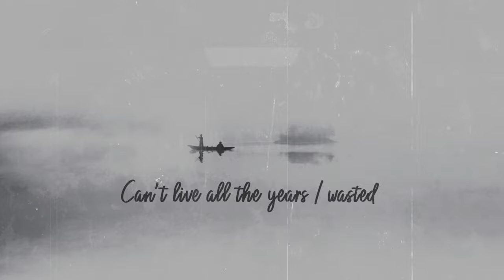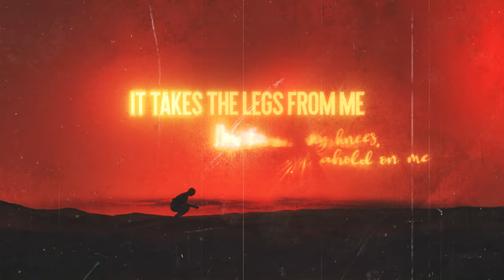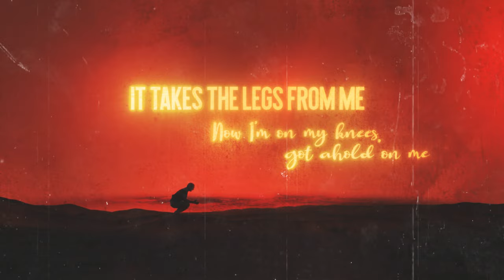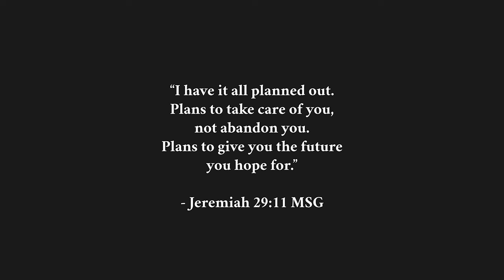Manafest Gravity Falls featuring Trevor McNevan of Thousand Foot Krutch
Gravity Falls Featuring Trevor McNevan of Thousand Foot Krutch.
From the Manafest Album "I RUN WITH WOLVES"

Lyrics:
Verse I

Been a long wild ride I made it
In my lifetime finally I taste it
Sacrificed every dime I traded
Yeah, yeah
Come and take it
Don’t know what the price I paid is
Don’t know what the hell I’m facing

Can’t run in the shoes I race in
Can’t live all the years I wasted
I wasted

Chorus

Gravity falls, it takes the legs from me
Now I’m on my knees, got ahold on me
I’d give it all, to keep the air I breathe
What I believe, will rescue me
Cause when gravity falls,
You can’t hear it at all,
Gravity falls,
I feel it underneath, it’s pullin’ me, it’s pullin’ me

Verse II

Keep looking at the life I painted
Won’t sleep in the caves I stayed in
Wanna ride in a seat with greatness
Yeah, yeah
Go and take it
Walk a mile drop a tear get hated
Stay awhile lets see if ye make it
Been a sinner been a whole lotta changes
Yeah, yeah

Chorus

Bridge
pullin’ me, it’s pullin’ me

Chorus

Gravity Falls
It takes the legs from me
Gravity
Gravity Falls
I feel it underneath it’s pulin’ me it’s pullin’